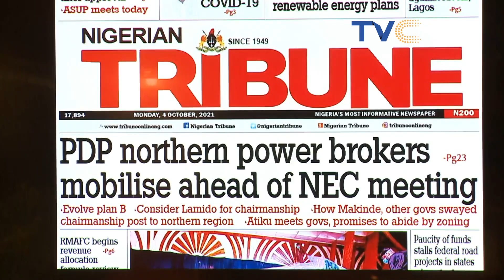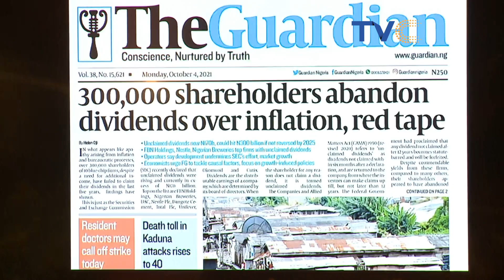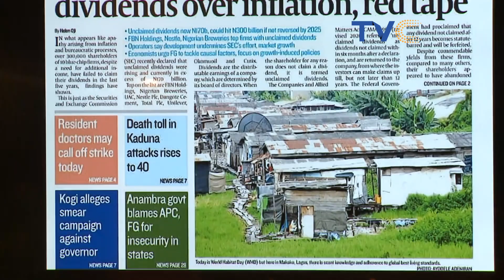WakeUpNigeria Unveils New Host 🥳 | Meet Our Latest Princess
New Host Alert:🚨 Welcome on WAKE UP NIGERIA Winfrey Dania Okolo 💃😍☺️🥰

Winfrey Dania Okolo won the Most Beautiful Girl In Nigeria Tourism 2017, she is a lawyer, media personality, and a lifestyle queen.

Wake Up Nigeria October 4, 2021